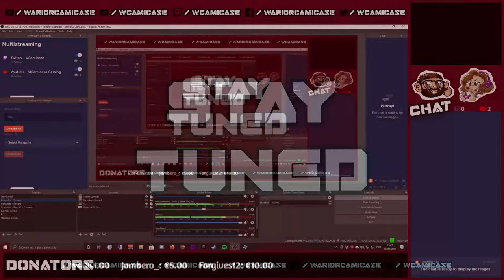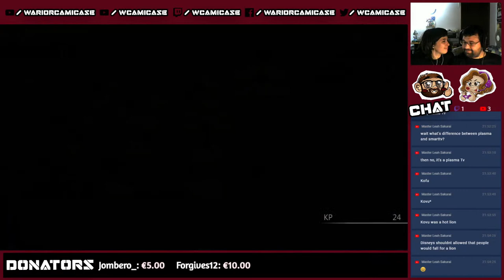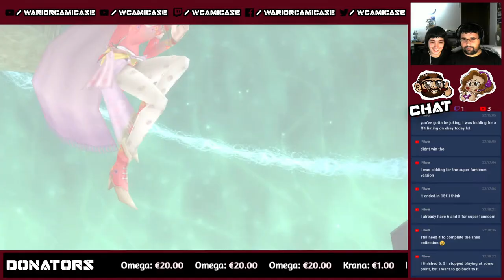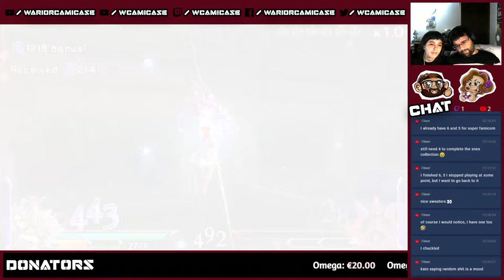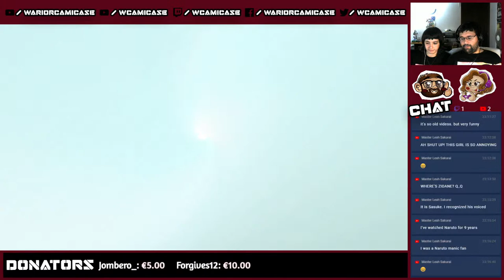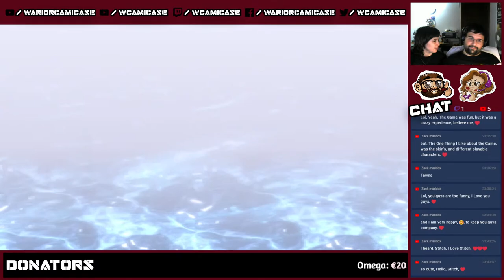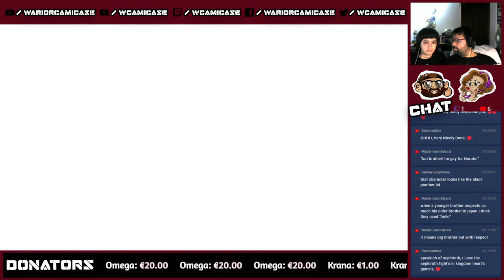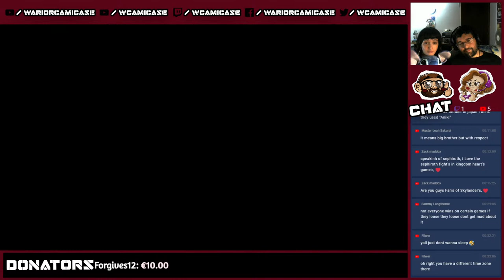Dissidia 012 [Duodecim] Final Fantasy HD - Part 5 - Live with Cami and Kat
System Played: PSP (PPSSPP)
Playthrough number: 3+
Difficulty: -

Links & Stuff!